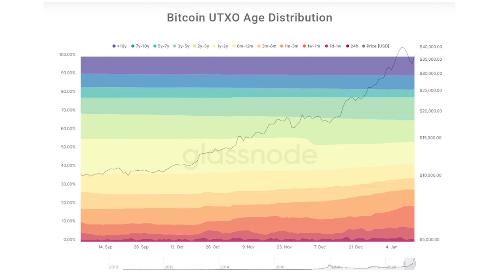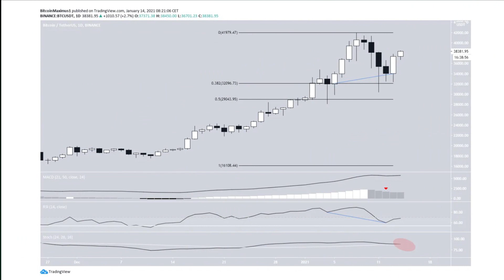Will a Bitcoin liquidity crisis bring the prices up?| BeInCrypto News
Is there a Bitcoin liquidity crisis? Bitcoin has once again been on a massive bull run, with increased demand globally from retail and institutional investors, these huge volumes are causing a Bitcoin liquidity crisis. In this episode of the BeInCrypto News Show we give you the latest Bitcoin news update.

What is Bitcoin liquidity, and why should you care? With Bitcoin in fixed supply and increased demand, the Bitcoin liquidity pool has massively reduced in size, which is also due to the strong ‘hodl’ culture with investors. As the amount of Bitcoin available for sale reduces, and the demand increases, this means that the Bitcoin liquidity squeeze could drive the prices even higher!

How did the Bitcoin liquidity problem crisis come about? Well, PayPal launched their cryptocurrency service in late 2020 and since then they have recorded a 905% increase in trading volume crossing over $125 million in the latest Bitcoin rally. Similar cases have been reported by all exchanges and trading platforms, citing a growing interest in cryptocurrency.

In more recent Bitcoin news, eToro has reported to have a crypto trading volume 25 times higher in just January than in the whole of 2020! In response to this reduced Bitcoin liquidity, and bitcoin becoming even harder to buy, eToro will limit users’ buying ability this weekend. Such cases may become more common as the crypto bull market continues.

All in all, with the number of active bitcoin addresses and trading volume at an ATH, institutional interest, and hodl culture, there is a potential that these things will serve as a catalyst to drive prices even higher in the bull market. As always, we include a bonus technical analysis at the end, this time of the bitcoin price update, and what movements to expect in the coming days and weeks.

Stay tuned for more Bitcoin news and get exclusive price predictions, analysis, and free trading signals on our Telegram group Make sure to also subscribe to the BeINCrypto channel for more Bitcoin news and fast reaction to BTC price developments.

Links mentioned in the video:
Reddit Thread to User who got its PayPal account banned for day trading

Timestamps:
00:00 Intro
01:20 Trading volumes have increased in recent months
02:42 Companies hinting a liquidity crisis: eToro
04:28 Bitcoin Trading Volumes
05:50 Close the intro by focusing on the scarcity narrative
07:00 Bonus Bitcoin Technical Analysis

Join our global trading community on Telegram. Get access to a free trading course, trading signals and receive help from professional cryptocurrency trader.